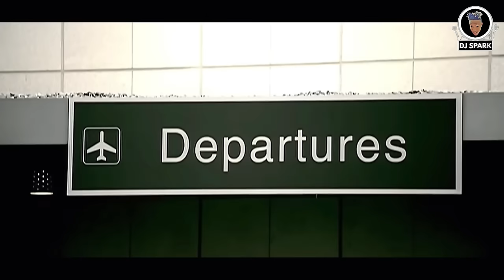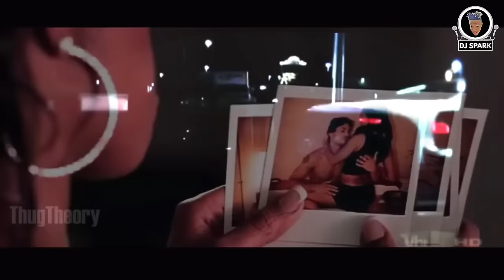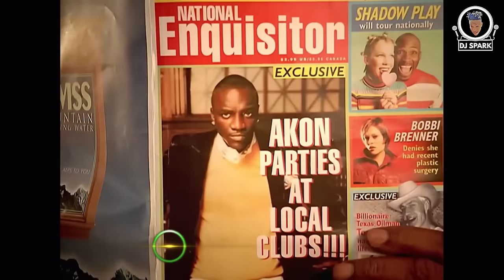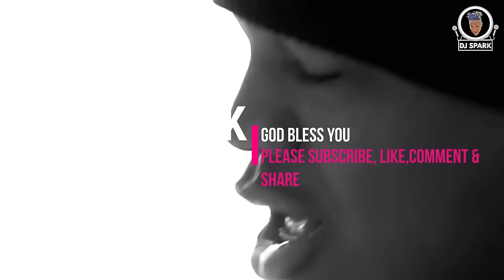90'S OLD SCHOOL BEST RNB HIP HOP RAP HITS 2000 RNB WORK OUT MIX FT Nelly, 2pac, Usher,50cent]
FOR PROMOTIONAL USE ONLY
Home of Afrobeat,Amapiano,Bongo,Kenya,Pop,Urban,Kwaito and Dancehall Music
This channel is not monetized due to copyright reasons.